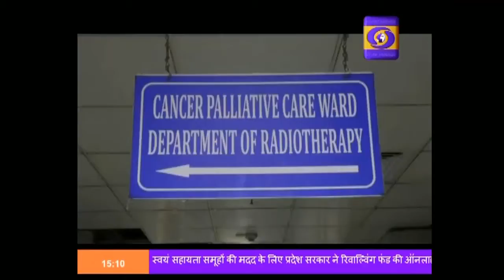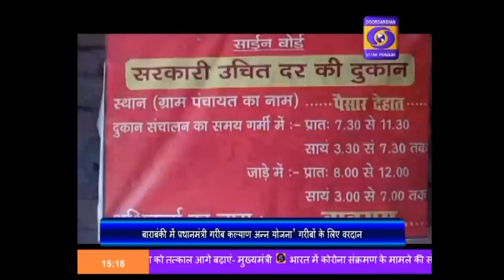आयुष्मान भारत गेम चेंजर- अश्विन कुमार चौबे ,Hindi Samachar- 03:00PM, 23.05.2020